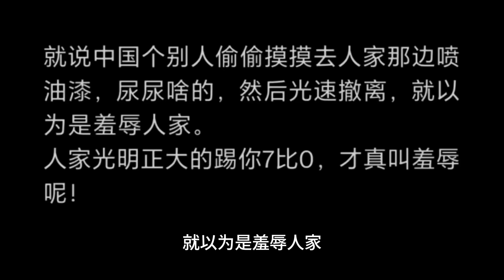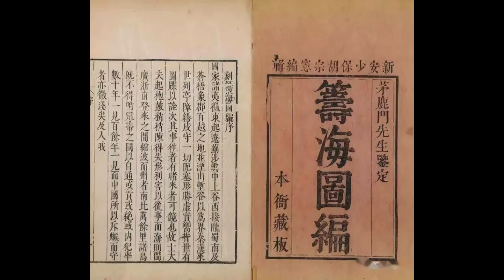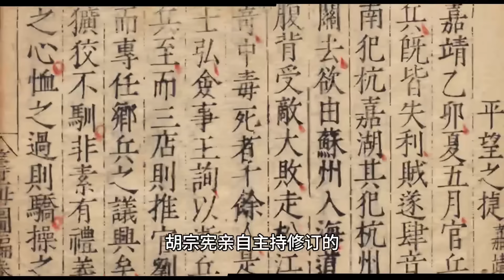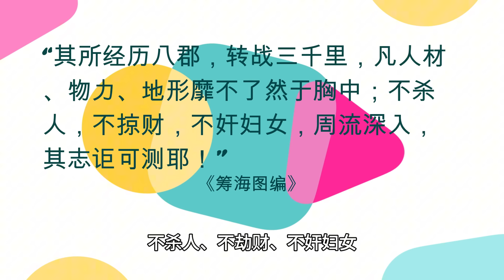比7:0更夸张的耻辱：53个日本浪人横扫中国，你不知道的中日战史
在中日交锋史上，撇开体育层面，真正的打脸惨败，这0:7那可真的排不上号。今天我就给说一个很多人不知道的，日本给中国造就的奇耻大辱，发生在500年前，明朝嘉靖年间的浪人入侵事件。53名浪人横扫中国三个省，击败几十万正规军的离奇事件。国足 日本 耻辱 嘉靖倭患 武士 浪人#